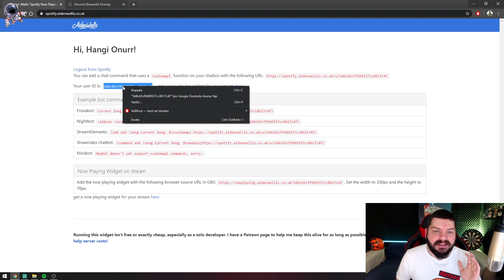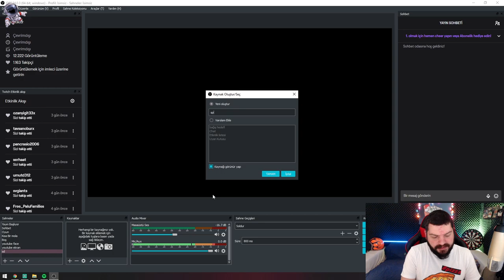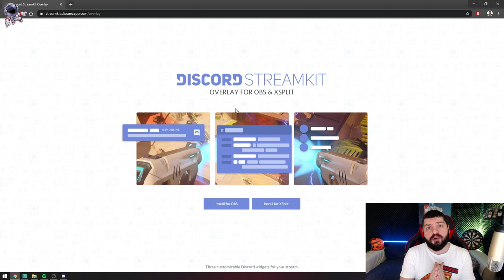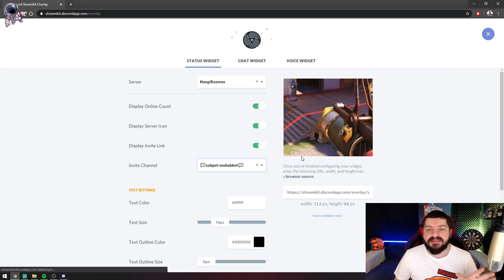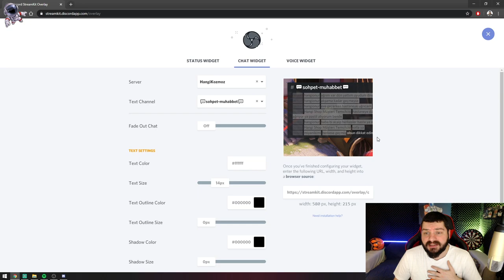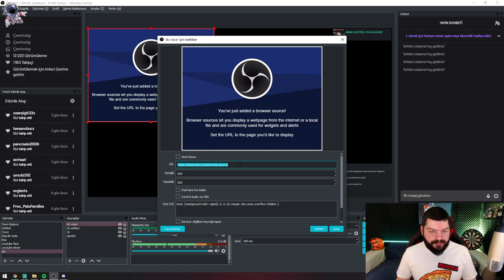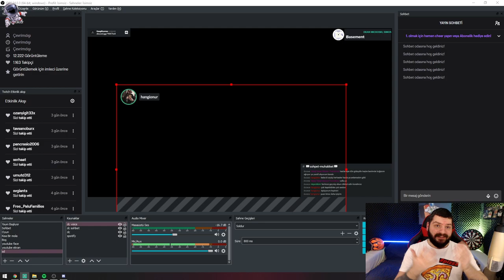OBS DISCORD VE SPOTIFY NASIL EKLENİR ?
obs için dicsord ve spotify eklentisi nasıl eklenir ? Yine sizlerle yararlı bir eğitim videosu paylaşıyorum. yayınlarınızı güzelleştirebileceğiniz eklenti ile karşınızdayım. Öpüldünüzz :)

İyi Seyirler...